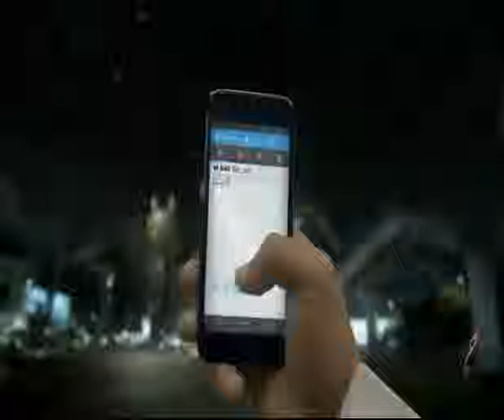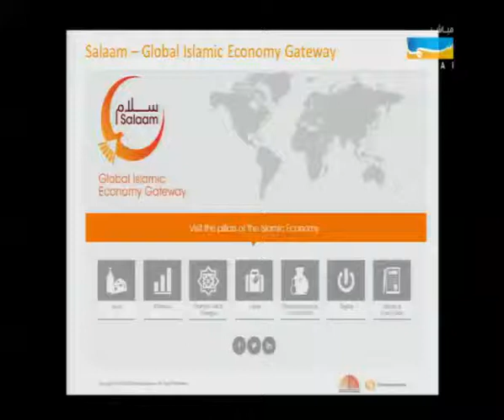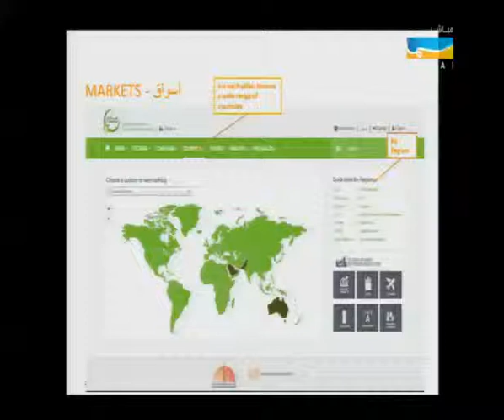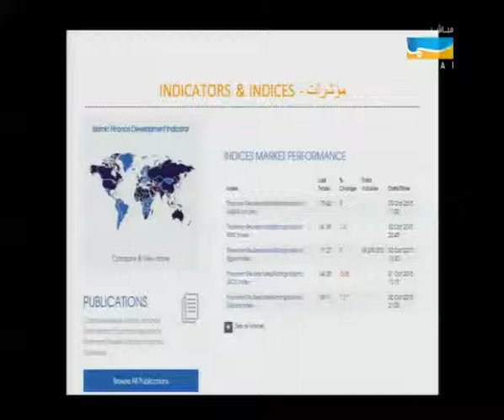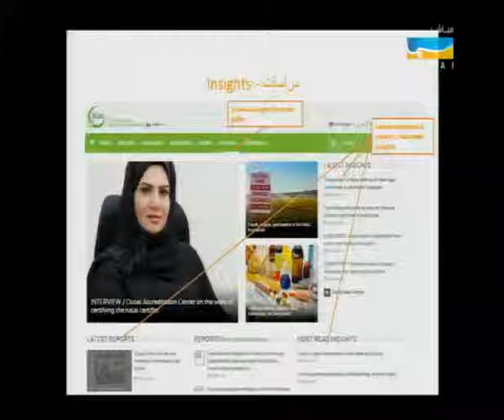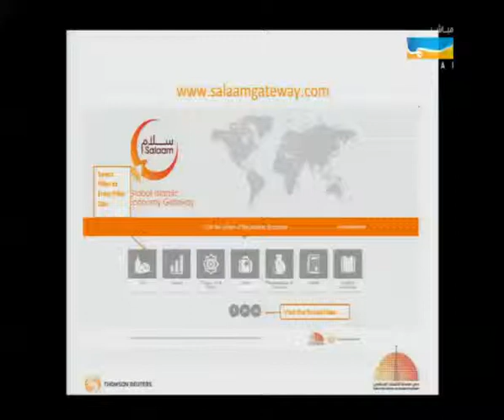Salaam Gateway Interview - Adnan Halawi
Adnan Halawi, Senior Proposition Manager at Thomson Reuters, speaks to Sama Dubai TV about Salaam Gateway, the Global Islamic Economy gateway which was launched by His Highness Sheikh Mohammed bin Rashid Al Maktoum during the Global Islamic Economy Summit in Dubai, October 2015. He discusses how the gateway supports the vision of His Highness in making Dubai the capital of the Islamic economy and how it helps Islamic economy and Halal industry professionals as well as SMEs grow their business in that space.